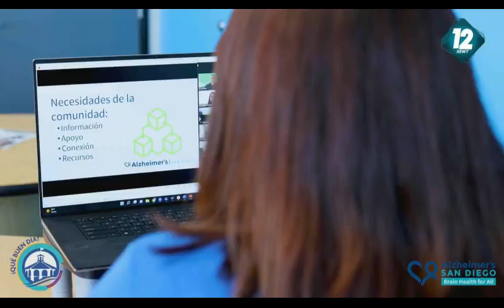Entrevista con ¡Qué Buen Día! - Parte 1/2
Nellie Hernandez, una de nuestras Educadoras de Demencia, fue invitada en ¡Qué Buen Día! (Televisa/XEWT Canal 12) para hablar sobre nuestros servicios gratuitos disponibles para todos los residentes de San Diego.